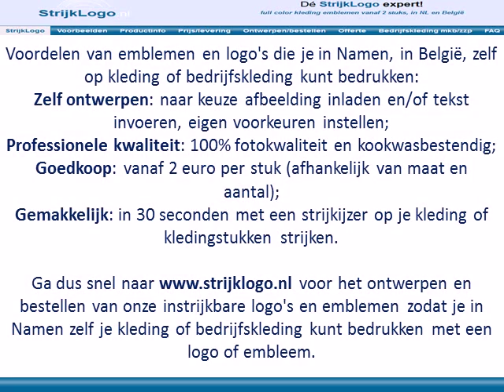Zelf kleding bedrukken Namen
Hoe kan ik in België, in Namen  (of omgeving), goedkoop zelf t-shirts of andere kleding (stukken) bedrukken, met een embleem, logo en/of tekst van mezelf, mijn bedrijf of mijn vereniging?
Ga snel naar en binnen een paar minuten weet je het!

Want bij ons kun je volledig online zelf een embleem of logo ontwerpen (plaatje inladen en/of eigen tekst invoeren, kleuren, lettertypes en kaders kiezen), en deze al vanaf 2 stuks bestellen en gratis thuis laten bezorgen in bijvoorbeeld Namen.

Ga dus snel naar voor het ontwerpen en bestellen van onze instrijkbare emblemen en logo's zodat je in Namen zelf je t-shirts of andere kleding of kledingstukken kunt bedrukken.